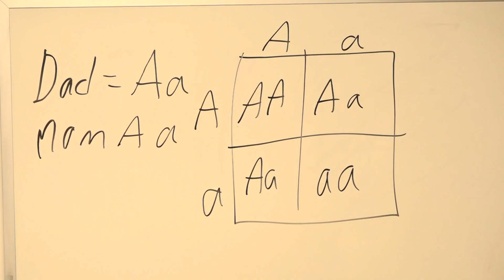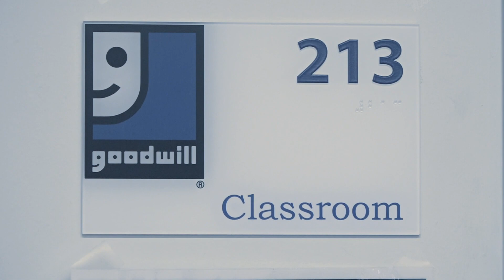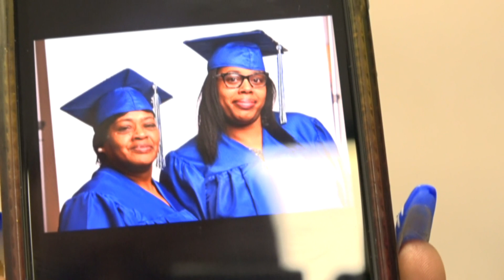Missouri Excel Centers equip 2nd-chance students with high school diplomas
Post COVID, the job market is in flux. Many people are re-examining their priorities and changing careers. That has many people working on completing their degrees.